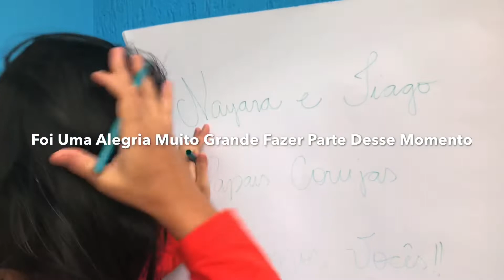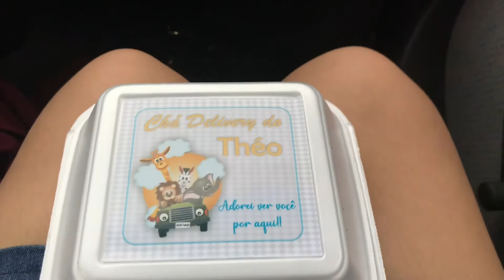Chá Delivery Do Théo 😍❤️👶🏻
Oiiiii Meus Amores Tudo Bem com vocês?
Hoje o vídeo é o chá Delivery Do Théo 😍
Fiquei muito emocionada e muito feliz de fazer parte dessa surpresa!❤️
Se você ainda não é inscrita(o )
SE INSCREVE E VEM FAZER PARTE DESSA FAMÍLIA ❤️😍❤️
Deixa aquele Like também pra me ajudar ❤️😍
Comenta também 😍
Me Seguem lá no Instagram @isabelleferalves
Beijão Até o Próximo Vídeo ❤️